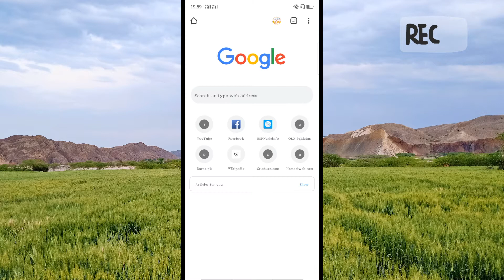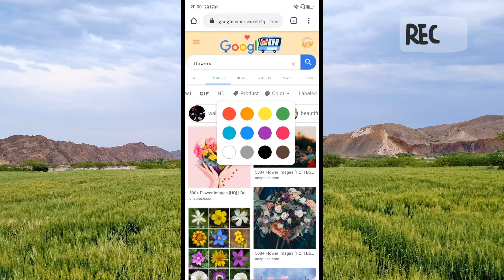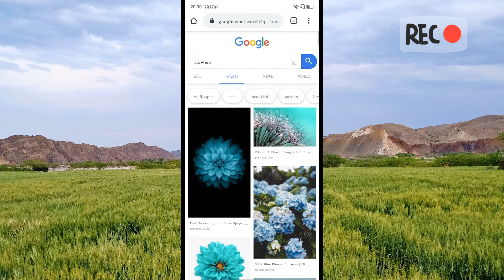Latest Features of Google Chrome 2020| New Features of Google Chrome App| taleemi khabrain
This video is about the New features of Google chrome app.